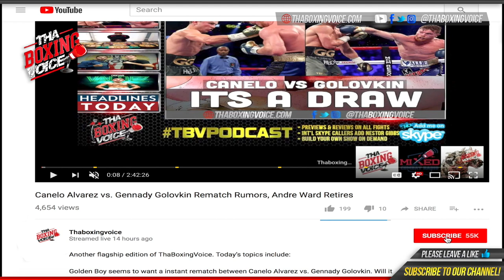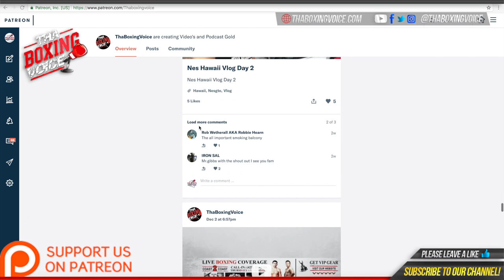🇬🇾Lennox Allen; Training camp, Upcoming fight on Top Rank, Guyana support! 🔥